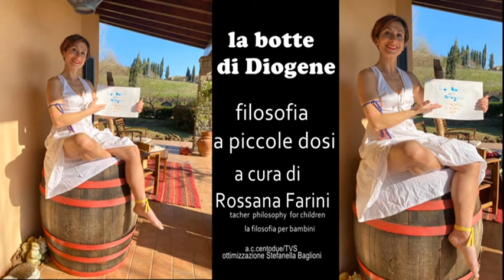Rossana Farini e la filosofia a piccole dosi parlando di Aristotele e di fedeltà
Rossana Farini e la filosofia a piccole dosi parlando di Aristotele e di fedeltà  verso noi stessi Un servizio in onda sul canale digitale terrestre di Teletruria 2 102tv-Tvs  canale 87  a cura dell' a.c. Centodue SubbianoTv realizzato per la promozione del territorio da Stefanella Baglioni e Fabrizio Radicchi pagina Fb SubbianoTv